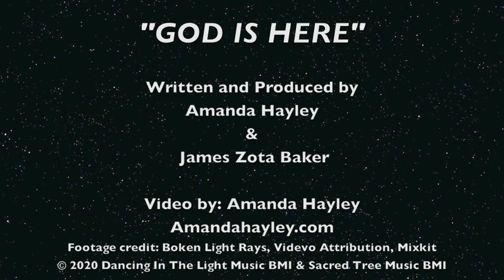Amanda Hayley "GOD IS HERE" Official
God is here! A song about a new world being birthed as we come together and lift our vibrations into a state of love, compassion and empathy!
Love Wins. when we all can come together no matter our beliefs or differences. We are one.
Written by Amanda Hayley and James Zota Baker
Video produced by Amanda Hayley